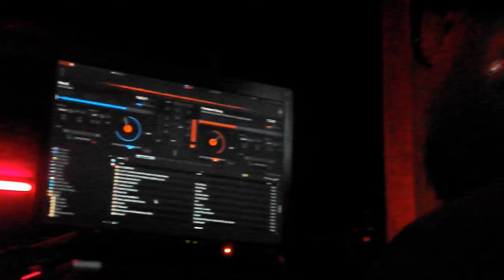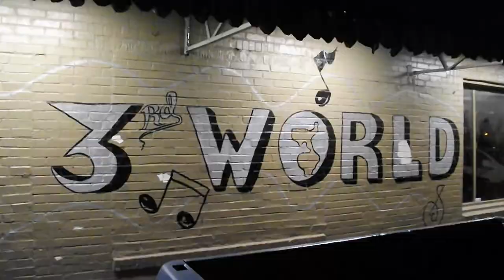ODFG Media Presents Mac D Birthday Bash